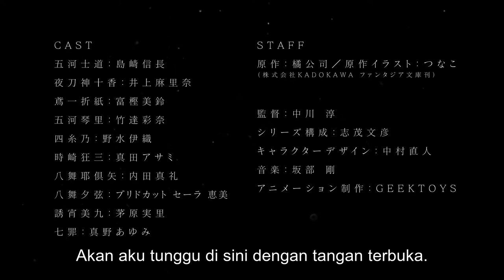Date A Live IV PV Subtitle Indonesia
Judul: Date A Live IV

Sinopsis:
Musim ke-4 dari Date A Live.

Jadwal Tayang:
Oktober 2021

Pengisi Suara:
Gokawa Shido: Nobunaga Shimazaki
Toka Yatogami: Marina Inoue
Origami Tobiichi: Misuzu Togashi
Itsuka Kotori: Ayana Taketatsu
Yoshino: Iori Nomizu
Kazuzo Tokizaki: Asami Sanada
Yamaiya Kuya: Maaya Uchida
Yamai Yuzuru: Bridcut Sarah Emi
Minori Chihara: Minori Chihara
Nanatsumi: Ayumi Mano

Staff:
Original: Koshi Tachibana
Original Illustration: Tsunako
(Published by KADOKAWA Fantasia Bunko Co., Ltd.)
Director: Atsushi Nakagawa
Series composition: Fumihiko Shimo
Character design: Naoto Nakamura
Animation production: GEEKTOYS